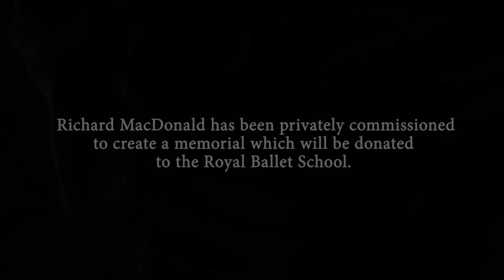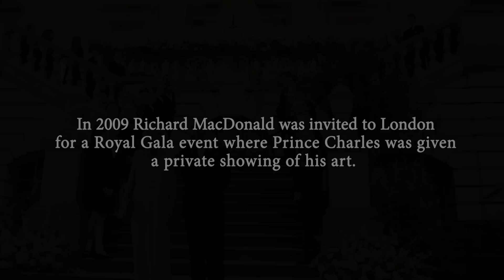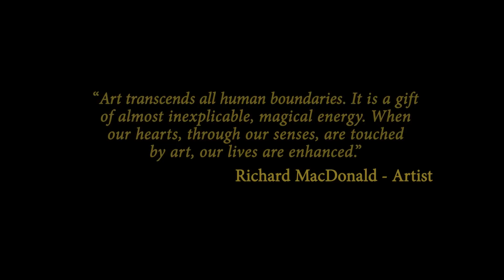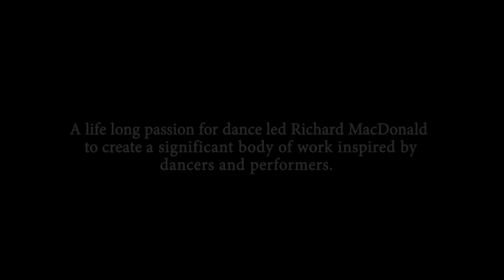Dame Ninette De Valois Memorial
Presentation video introducing internationally acclaimed artist, Richard MacDonald to benefactors of the Royal Ballet Company.